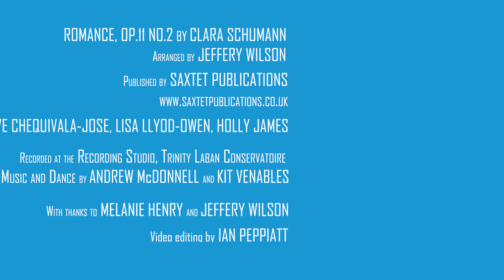Romance op11 no2 by Clara Schumann arranged by Jeffery Wilson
Clara dedicated the three part Opus 11 to her husband Robert in the year of their composition, 1839.

No.2 was originally titled Andante and Allegro and was composed in Paris and published separately before being integrated within the set. The music is rich in melodic content and urgent offbeat accompaniment, offering some novel harmonic twists and dynamic mood swings in keeping with the spirit of romance.